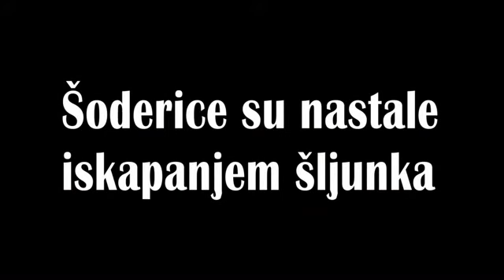Podravske soderice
Trailer budućeg dokumentarnog filma Gorana Šafareka